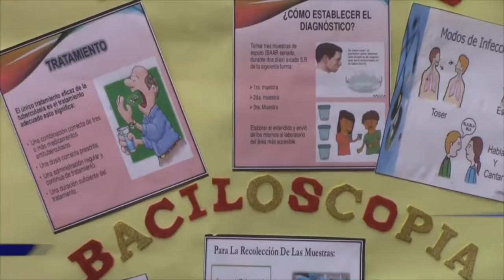WILLIAM VÁSQUEZ – DIRECTOR CENTRO DE SALUD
CAMPAÑA NACIONAL CONTRA LA TUBERCULOSIS
CASA ABIERTA